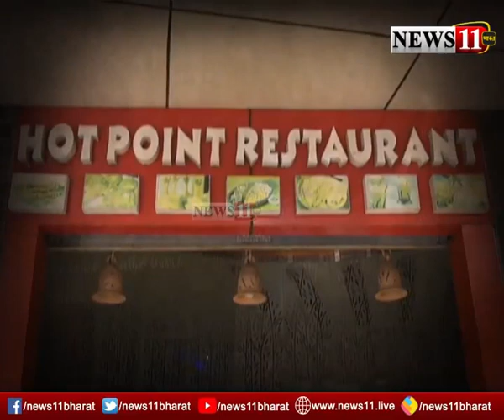'मास्टरमाइंड' मनोज, ये मामला मनी लॉन्ड्रिंग का है, ED इस खबर को ध्यान से देखिये